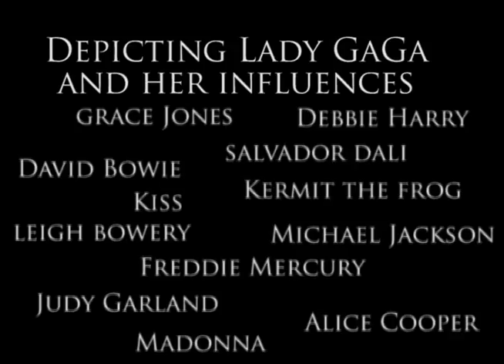Art Exhibit based on Lady GaGa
An art exhibit based on Lady GaGa and her "Manifesto of "Little Monsters" by Artist Gerald Hubert.